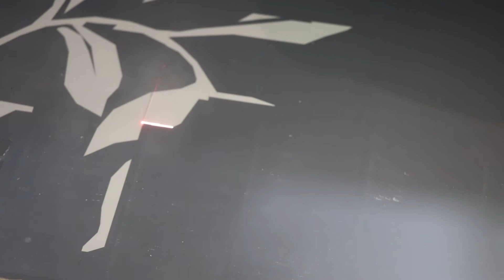STYLECNC large scale laser marking machine 1500*300mm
STYLECNC large scale laser marking machine 1500*300mm features:

1.The marking area is not limited by the traditional laser system.We can customized the big marking area for you,such as working table 1600mm*1600mm,1300mm*2500mm etc.

2. Our customized large scale marking machine adopt Taiwan Markmate Control System,specially for quantity marking production and splice marking .

Sometime people want to mark 1m*1m or 1.5m*2.5m pattern on the large glass,mirror,wood plate,metal ect,you can do this large laser splice marking easily with our customized marking machine.